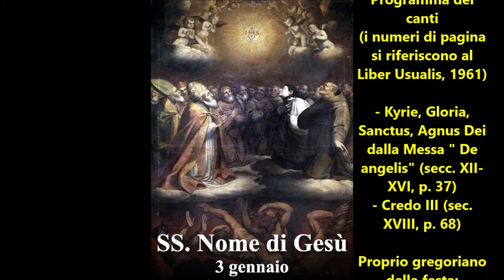Messa cantata in rito antico della Festa del Santo Nome di Gesù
Chiesa sita nella cintura torinese
Dopo la S. Messa:  Litanie del Santo Nome di Gesù
( reg. audio )

Programma dei canti
(i numeri di pagina si riferiscono al Liber Usualis, 1961)

- Kyrie, Gloria, Sanctus, Agnus Dei dalla Messa " De angelis" (secc. XII-XVI, p. 37)
- Credo III (sec. XVIII, p. 68)

Proprio gregoriano della festa:
- Introitus:  In nomine Jesu (p. 446)
- Graduale:  Salvos fac nos (p.447)
- Alleluia : Laudem Domini (p. 448)
- Offertorium:  Confitebor tibi (p. 448)
- Communio:  Omnes gentes (p. 449)

- All'Offertorio:  Jesu dulcis memoria (inno dei II vespri della festa, p. 452)
- All'Elevazione:  Christus factus est pro nobis (p. 659)
- Alla Comunione dei fedeli: O Crux frutex (Cantuale Romano-Seraphicum, 1951, n. 75, p. 82)
- All'Ultimo Vangelo:  Alma Redemptoris Mater (t. solemnis, p. 273)
- Canto finale: Astro del Ciel